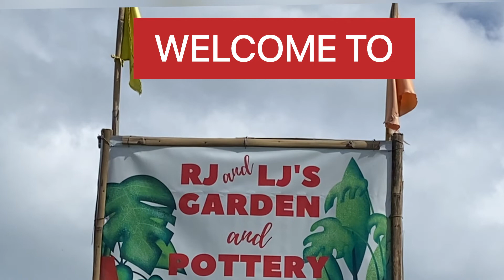SOBRANG MURA ANG HALAMAN SA GARDEN DEPOT SA BYPASS SILANG CAVITE || Garden Tour (part 3)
outdoorPlants